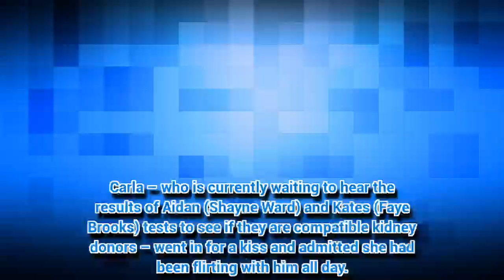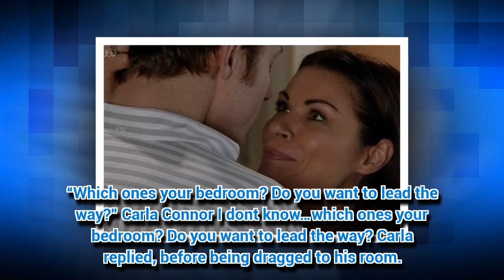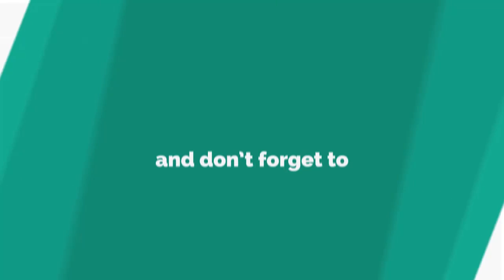Coronation Street viewers repulsed by Carla and Daniel's steamy hook-up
TONIGHT we saw Coronation Street's Carla Connor (Alison King) finally sink her claws into Daniel Osbourne (Robert Mallard).